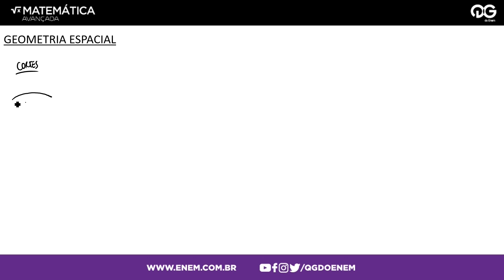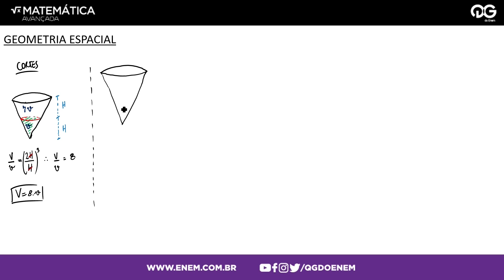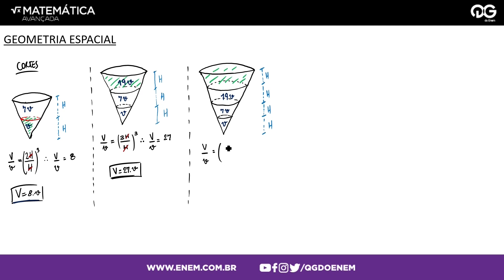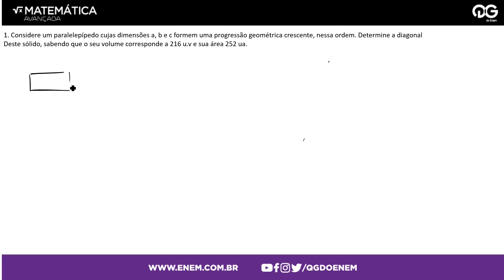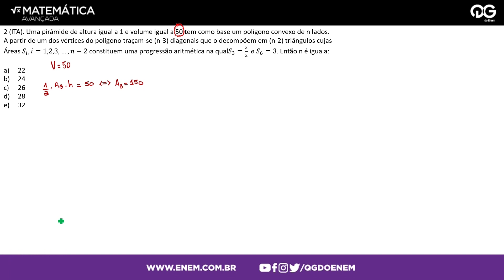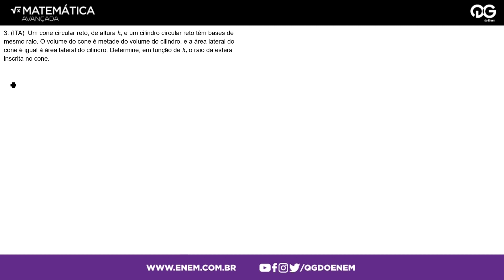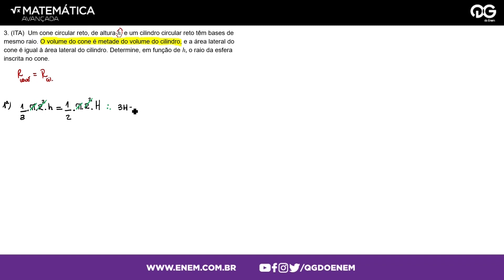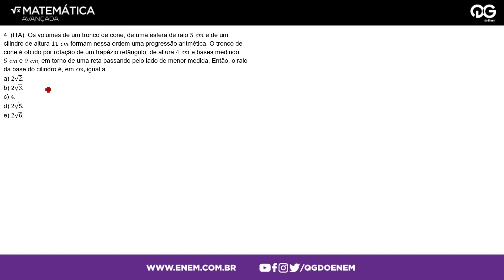Geometria Espacial: volumes e distâncias no espaço - Matemática com o Prof. Yuri Politano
Quer se Preparar de verdade para o Enem e passar em qualquer Vestibular do Brasil?  Vem com o QG do Enem para arrasar na prova e ter sua aprovação!